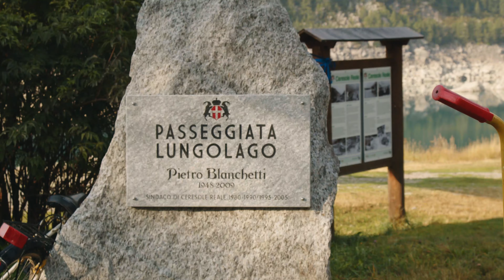Let's Fit - evento finale - 12 settembre 2021